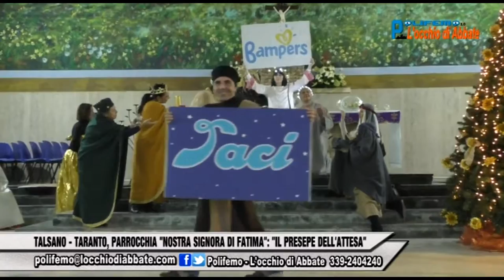Polifemo del 22 dic 2017: Talsano - Taranto, parrocchia "Nostra Signora di Fatima"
Polifemo del 22 dic 2017: Talsano - Taranto, parrocchia "Nostra Signora di Fatima": "Il presepe dell'attesa"